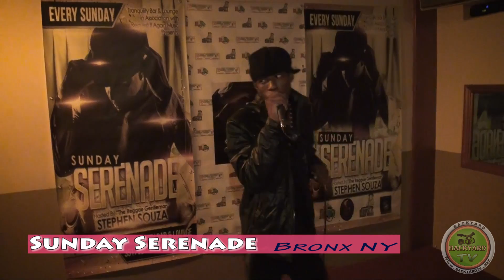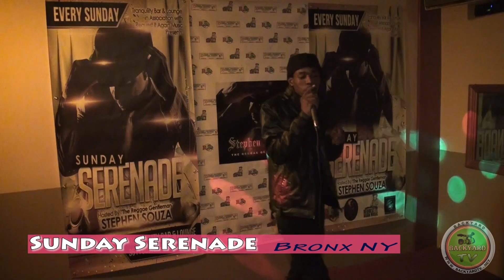Lady Genius @ Sunday Serenade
Lady Genius performing at Sunday Serenade